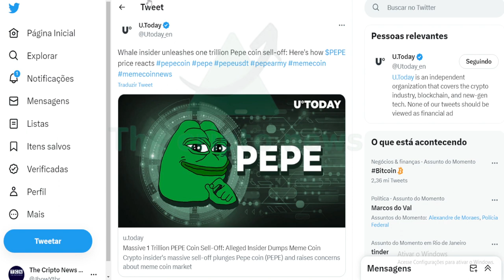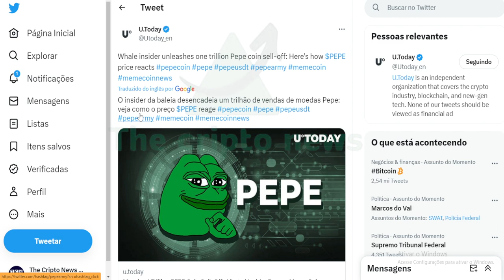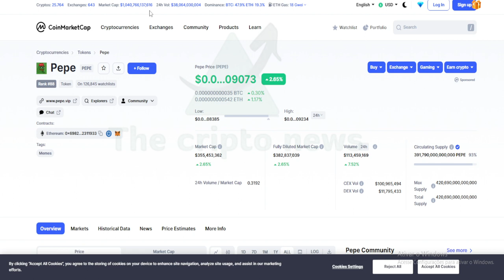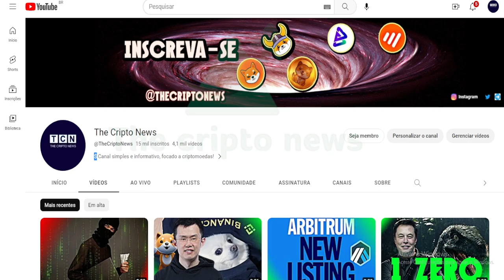URGENTE !! 🔴 PEPE GANHOU MAIS UM ZERO !!